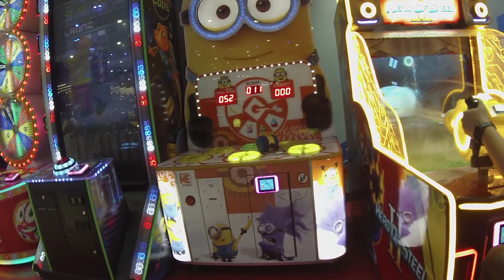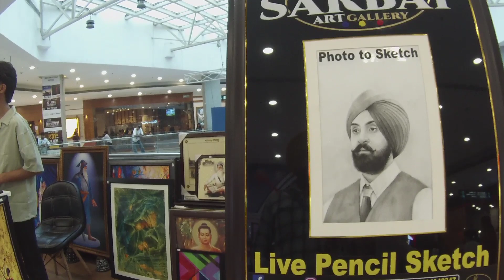Ellante mall Chandigarh 11/06/23